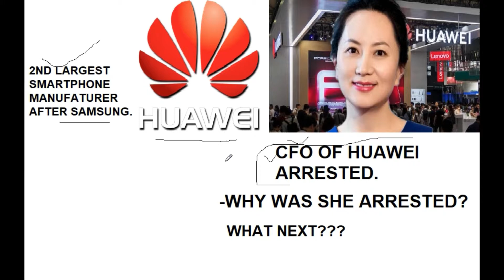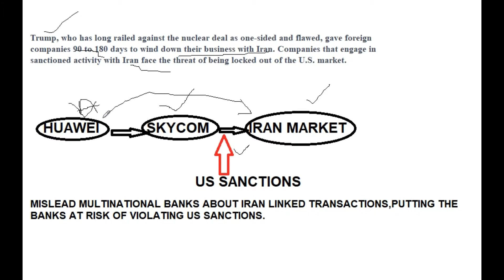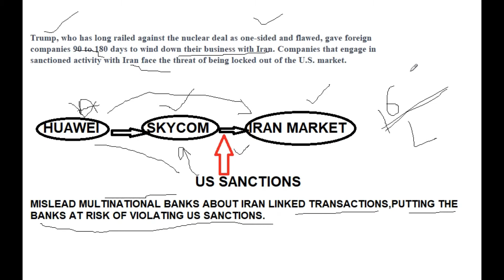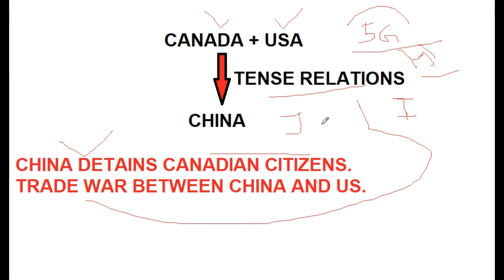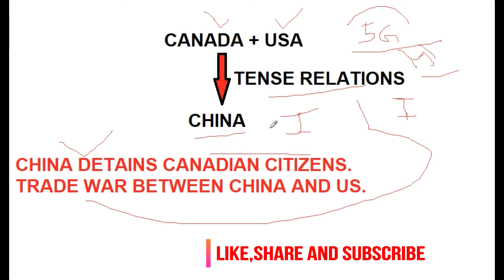क्यों अरेस्ट हुई हुआवेई की CFO?WHY WAS CFO OF HUAWEI ARRESTED?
क्यों अरेस्ट हुई हुआवेई की CFO??A CASE STUDY ON THE ARRESTING OF THE BUSINESS WOMAN.